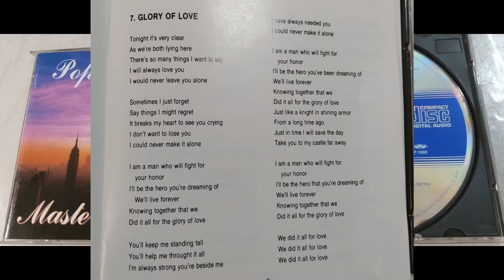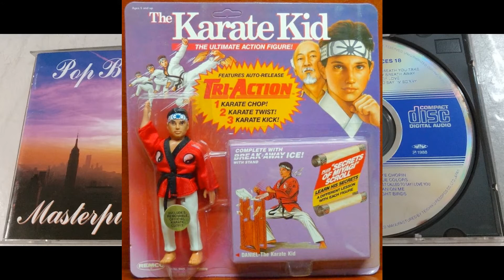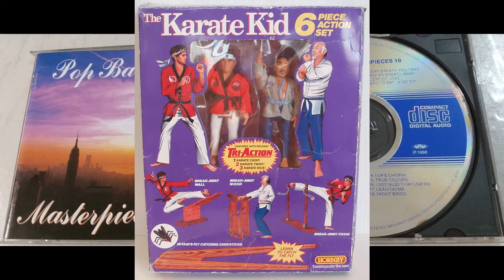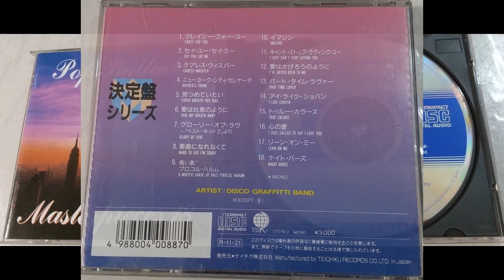ベストキッド２(The Karate Kid 2)グローリー・オブ・ラブ(Glory Of Love)※本人歌唱ではありません『あつまれ！ガーベージ音楽部』(幻の迷盤・トンデモ音源・パチソン)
第四弾は映画パチソン。
『やすらぎのポップ・バラード決定盤18』より
ベストキッド２のグローリー・オブ・ラブ です。

オリジナルはあのシカゴのピーター・セテラ。

ワックスかける そして ワックス取り過ぎたような(笑)
こじんまりとしたパチソンですがなかなか良いです♪